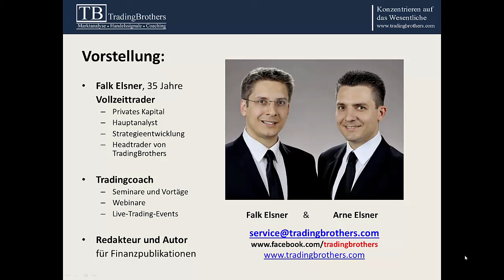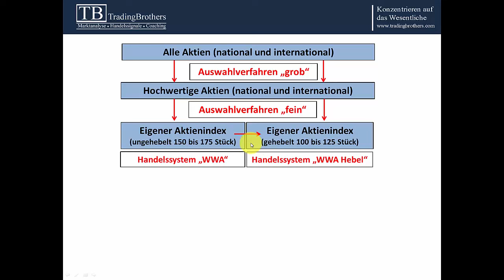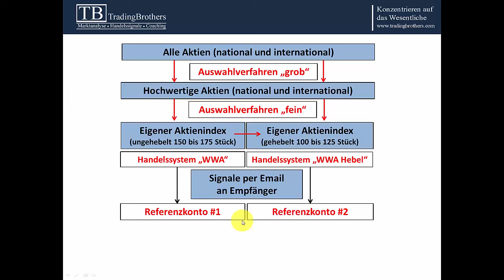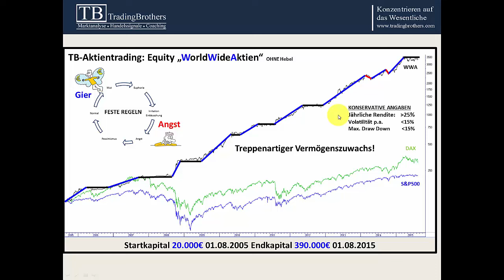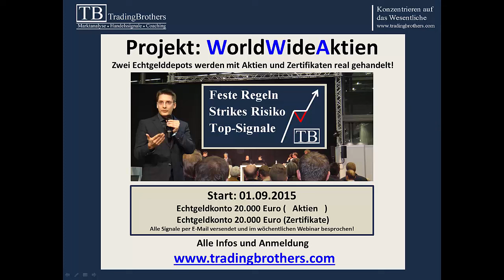Handelssystem WWA startet!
Ablauf und Möglichkeiten unseres TB-Aktientradings mit unseren Handelssystemen in Echtgeldkonten